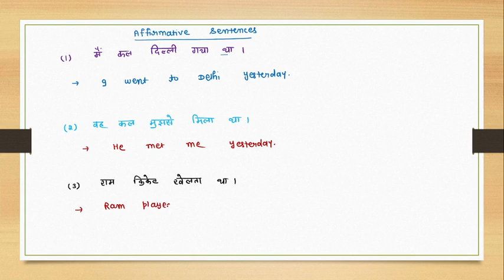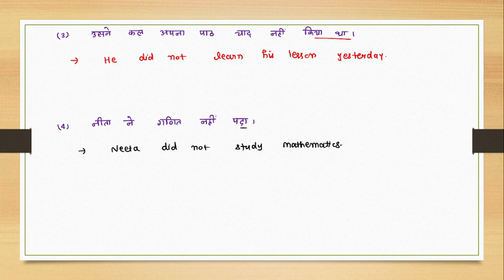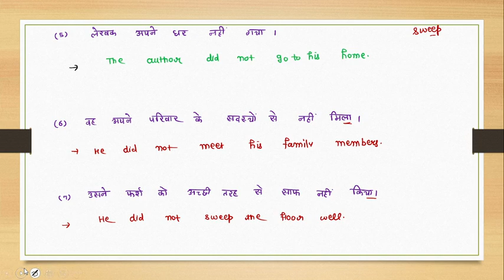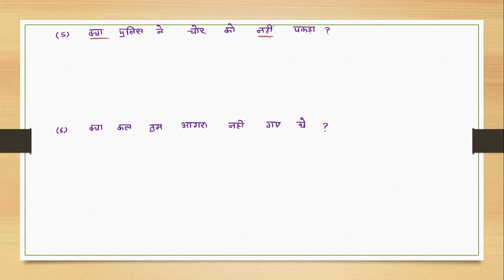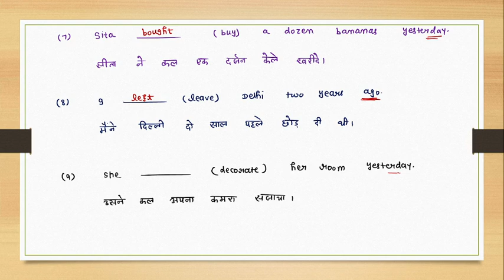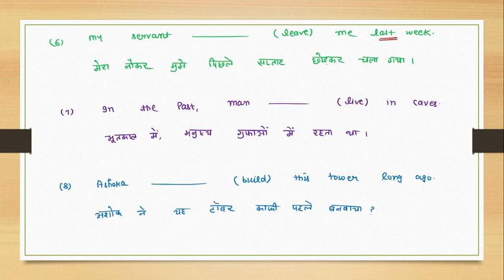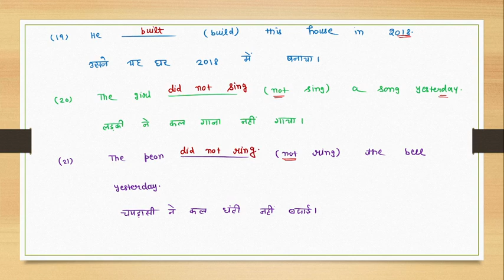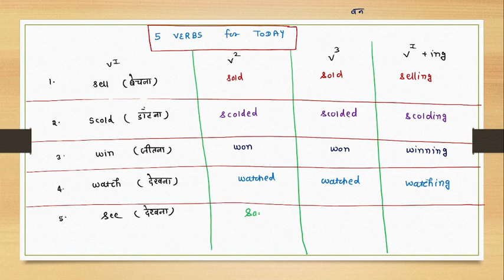❤️ Past Indefinite Tense ( Lecture-5 ) Most imp. for class-6th to class-12th students ❤️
You can also watch complete  lectures for class-8th, 10th, 12th ( Board exams)

 💙❤️ Present Indefinite Tense video link  💙❤️

💙❤️ Present ContinuousTense video link  💙❤️

💙❤️ Present Perfect Tense video link  💙❤️

💙❤️ Present Perfect Continuous Tense video link  💙❤️

💙❤️ Past Indefinite Tense video link  💙❤️